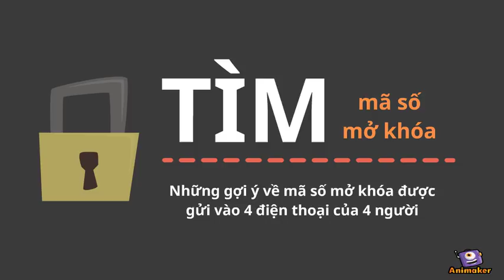Bài toán 179 - TOÁN VUI HÀNG TUẦN [Online Math - olm.vn]